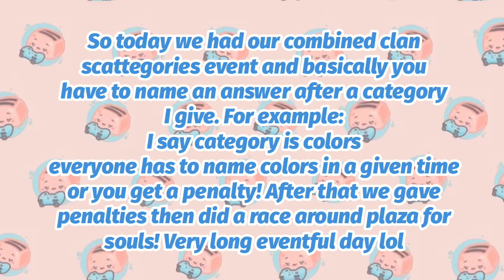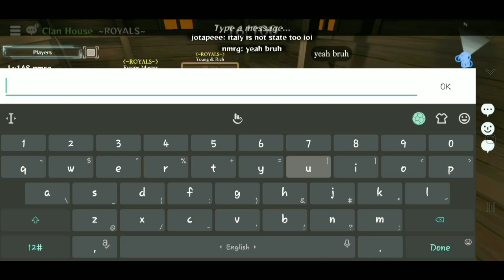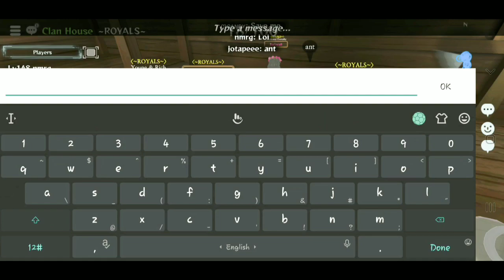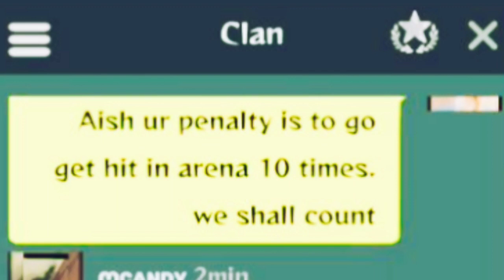Clan Event Vlog | Scattegories, Dares, Plaza Race | Sleepless Toaster | Granny's House Online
Today was had a very eventful clan day. Why would I never do this again? Because I cut out the other 40 minutes of the video but, this was straight PAIN. It was actually a combined clan even day, did NOT WORK. Too many members, everyone confused. Scattegory rounds were short bc no one listened. I sure did suffer! lol But other than that, we tried to make the best of it and end it fun with a race :)

Please feel free to suggest videos you'd like to see!